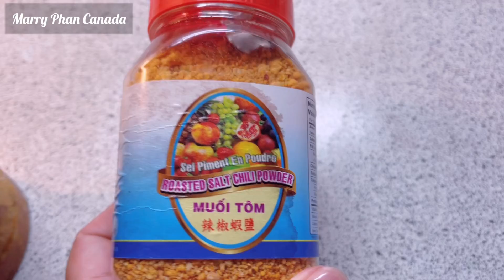Ăn Măng Luộc Chấm Muối Tôm và Cua tuyết (Tammy ghiền luôn Muối Ớt Siêu Cay)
cac ban nho like dang ky ung ho Marry nhe!